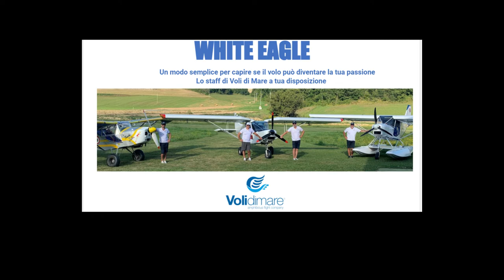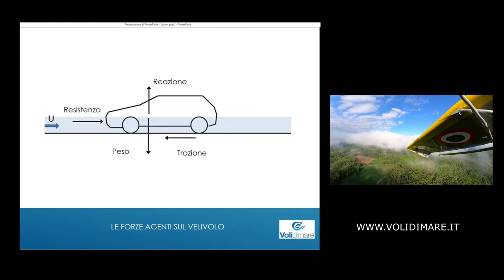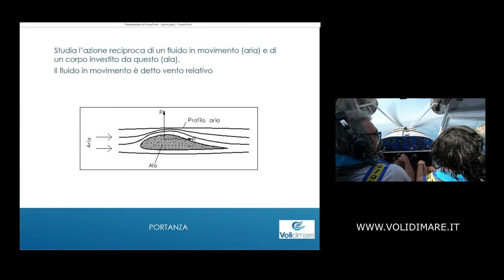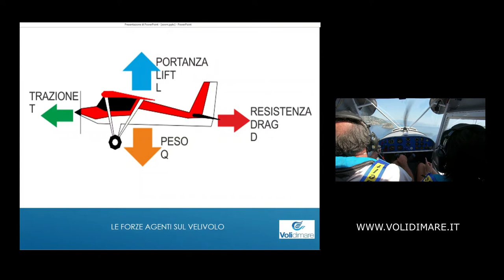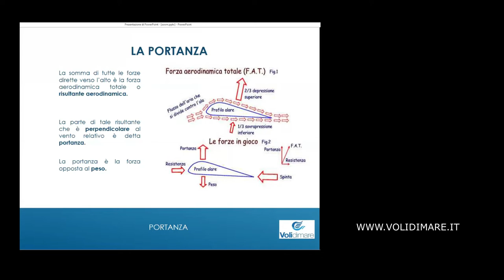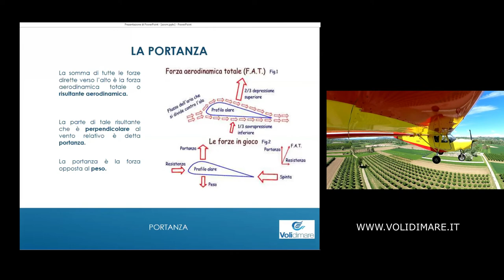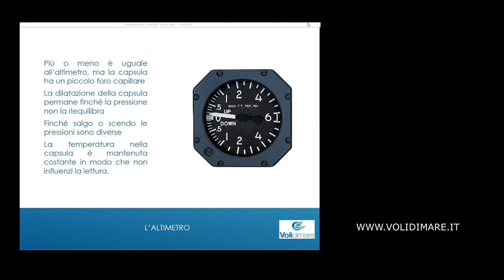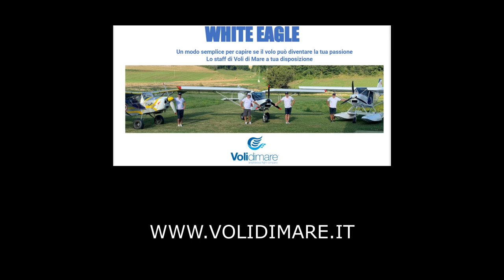Lesson n° 01 _ Voli di Mare _ Perché un aereo vola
Lezioni di cultura aeronautica per i nostri soci e aspiranti piloti.
White Eagle il modo più semplice per capire se il Volo Vds può diventare la tua passione!